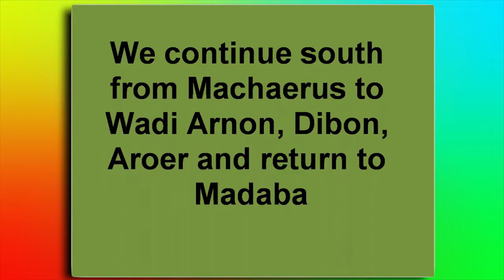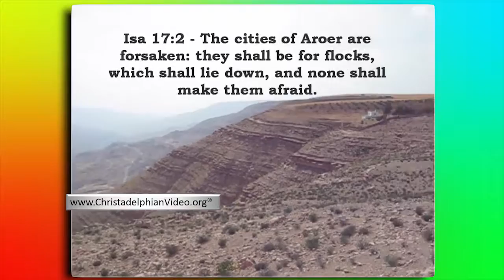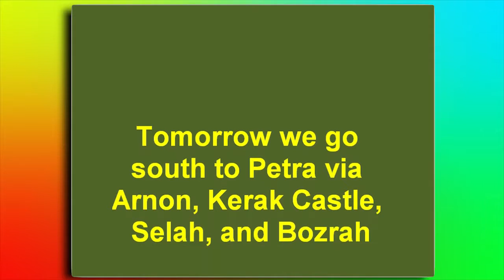In the Footsteps of the Patriarchs Day 10 Jordan Part 4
This series documents the recent visit to the middle east. The tour was led by Bro Jim Cowie and covers large parts of the middle east where we know the Patriarchs visited. With Bible in hand this tour brings to life the ink on the pages - real people, real places, real promises.